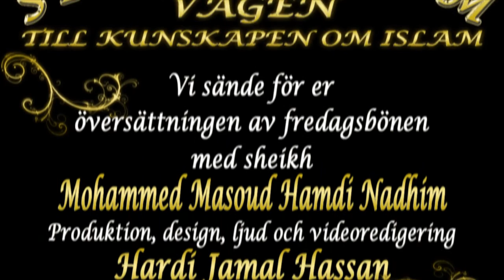Vallfärden till Mecka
Svensk översättning av fredagsbönen med sheikh Mohammed Masoud.

Special inspelning från Studio islam.

Studio islams inspelningar hittar du i Youtube kanalen
" StudioislamTv"

Kontakta med oss med Facebook sidan för Studio islam